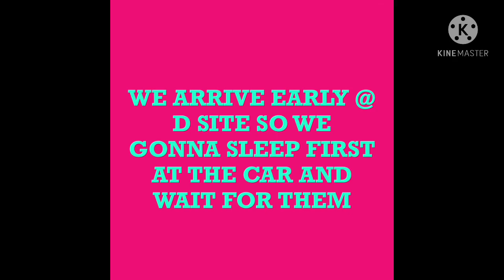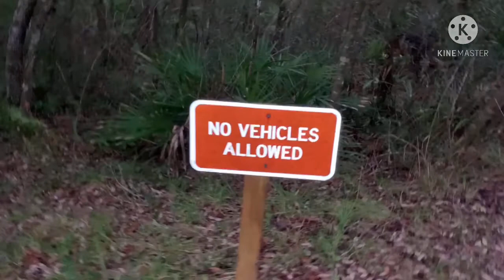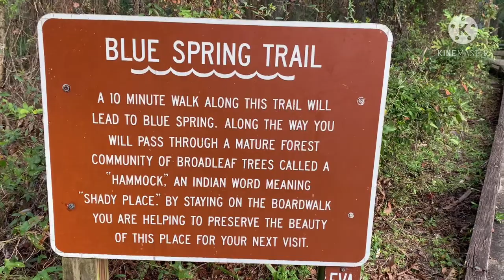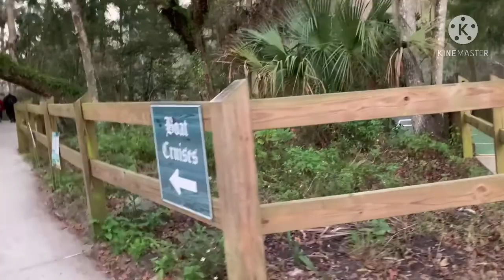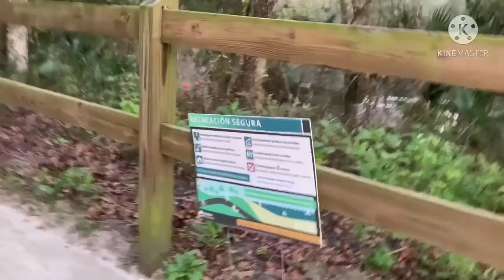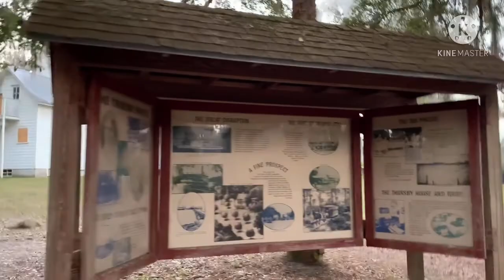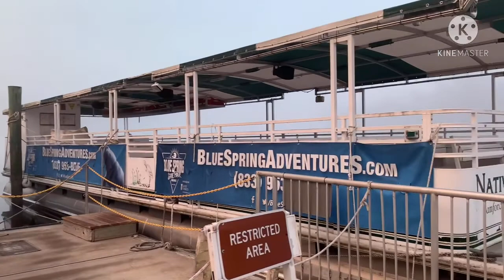WATCHING MANATEES IN BLUE SPRINGS STATE PARK | THE KLINKER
HELLO GUYS ! RV LIFE THE KLINKER HERE! WE ARE GOING TO SHARE OUR EXPERIENCED WATCHING MANATEES IN BLUE SPRINGS AND SHOW YOU HOW NICE THE PLACE BLUE SPRINGS WAS!
NOVEMBER THROUGH MARCH , THE SUNSHINE STATE'S SEA COWS (MANATEES ) FLOCK TO THE REGIONS ABUNDANT SPRINGS , WHICH PROVIDE LIFE-SAVING WARMTH WHEN OTHER BODIES OF WATER DIP BELOW 65 DEGREES. ON ESPECIALLY COOL MORNINGS, ITS NOT UNCOMMON TO SEE HUNDREDS OF SEA COWS (MANATEES) CONGREGATING IN 72 DEGREE BLUE SPRING IN ORANGE CITY!